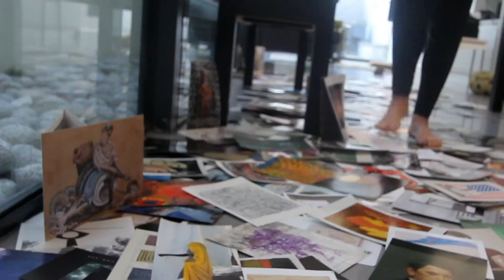The Best Art Show Invitations Ever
We're all about the digital at Artfetch, but as galleries follow suit with e-invites, Patricia Tsouros finds she's missing all those stiffies landing on the doormat. Invitation cards make memories like an e-invite never will. See her top ten at the Artfetch blog

Artfetch is an Irish based company that is bringing the world's best new artists together in one online platform We curate the next generation of emerging art stars from around the globe, making their work accessible to a worldwide audience of art lovers and collectors.